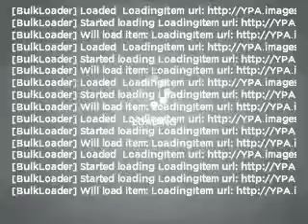2004 Chevrolet Tahoe - Englewood CO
Year: 2004
Make: Chevrolet
Model: Tahoe
Trim: Z71
Engine: 5.3 liter 8 cylinder 16 valve
Transmission: 4-Speed Automatic
Color: White
Mileage: 78667
Address:
4955 South Broadway
E